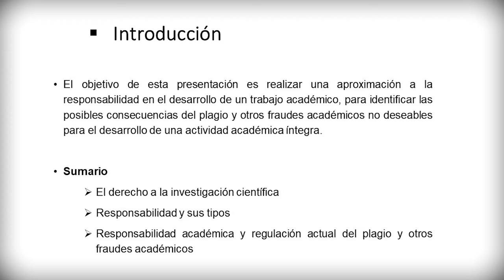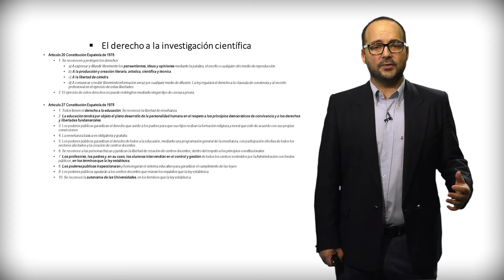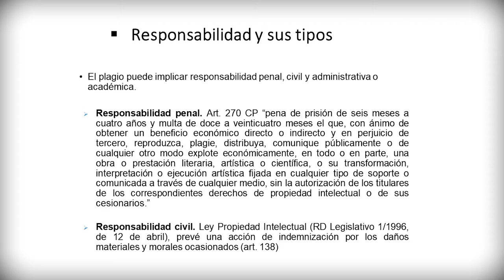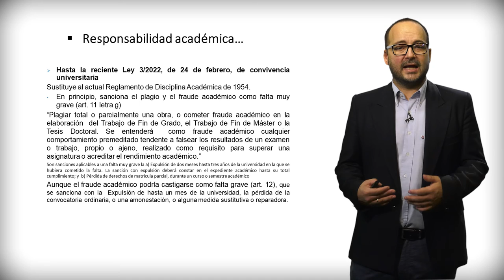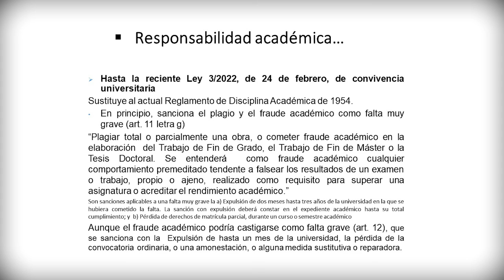Módulo 6. Plagio_ Lección 2. La responsabilidad en la realización de un trabajo académico